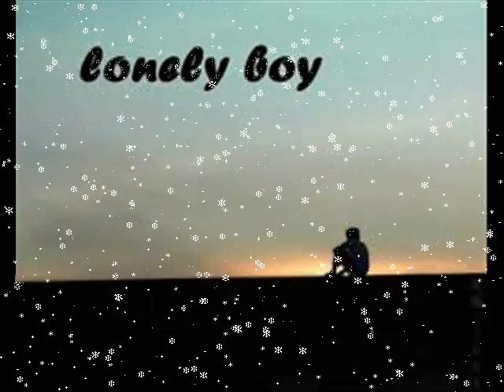uriah heep-lonely nights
by Plamen Желев